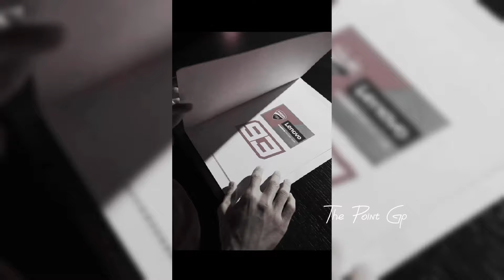GEMPAR🏁BERITA MOTOGP HARI INI RABU 19 JUNI 2024🏁MOTOGP BELANDA 2024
BERITA MOTOGP HARI INI 2024🏁MOTOGP TT ASSEN BELANDA 2024

HASIL KLASEMEN SEMENTARA MOTOGP 2024 :

1. Jorge Martin 171 poin,
2. PeccoBagnaia 153 poin,
3. Mrc Marquez 136 poin
4. Enea Bastianini 114 poin,
5. Pedro Acosta 101 poin,
6. Maverick Vinales 100 poin,
7. Brad Binder 85 poin,
8. Aleix Espargaro 82 poin,
9. Fabio diggiantonio 74 poin,
10. Alex Marquez 51 poin,
11. Marco Bezzecchi 45 poin,
12. Raul vernandez 32 poin,
13. Fabio Quartararo 32 poin,
14. Franco morbidelli 31 poin,
15. Miguel Olivera 31 poin,
16. Jack Miller 27 poin,
17. Agusto Fernandez 13 poin,
18. Joan Mir 13 poin,
19. Johan Zarco 9  poin,
20. Alex Rins 8 poin,
21.  Takaaki Nakagami 8 point,
22.  Dani Pedrosa 7 poin,
23.  Luca Marini 0 poin,
24.  Steven Bradl 0 point,
25.  Pol Espargaro 0 point,
26.  Lorenzo Savadori 0 Point.

Daftar Pembalap MotoGP 2024 :

- 12 Maverick Vinales ( 2024)
- 41 Aleix Espargaro (2024)

- 23 Enea Bastianini (2024)
- 63 Francesco Bagnaia (2026)

- 20 Fabio Quartararo (2026)
- 42 Alex Rins (2024)

- 33 Brad Binder (2026)
- 43 Jack Miller (2024)

- 36 Joan Mir (2024)
- 10 Luca Marini (2025)

GASGAS Factory Team (GASGAS)
- 37 Augusto Fernandez (2024)
- 31 Pedro Acosta (2024)

- 30 Takaaki Nakagami (2024)
- 5 Johan Zarco (2025)

Track House MotoGP Team (Aprilia)
- 25 Raul Fernandez (2024)
- 88 Miguel Oliveira (2024)

- 21 Franco Morbidelli (2024)
- 89 Jorge Martin (2024)

- 49 Fabio Diggiantonio (2024)
- 72 Marco Bezzecchi (2024)

- 93 Marc Marquez (2024)
- 73 Alex Marquez (2024).

Motogp 2024
Motogp
Moto gp hari ini
Moto gp
Hasil tes motogp 2024
Gp hari ini
Marc marquez
Fabio quartararo
Francesco bagnaia
Beruta motogp
Motogp live hari ini
Berita motogp terbaru
Moto gp 2024
Gp 2024
Berita motogp 2024
Info motogp hari ini
Hasil motogp hari ini
Alex marquez
Gp hari ini live streaming